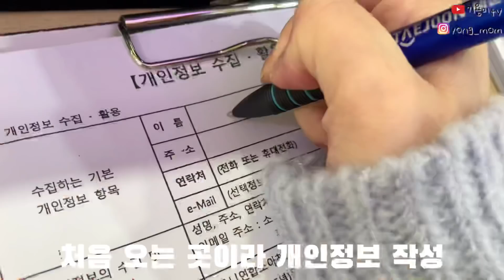엄마랑 첫 시장 데이트! 떡볶이먹고 신발사고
기용이랑 소아과에 가는 김에
근처에 있는 시장에 다녀왔어요!
기용이랑 시장은 처음인 것 같은데
온라인에 익숙해진 요즘
오랜만에 나가서 오프라인 매장들을
돌아다니니까 다른 세상 같더라구요
어서 코로나가 없어져서 마구 돌아다니고 싶네요ㅠㅠ
다들 좋은 밤되세요!